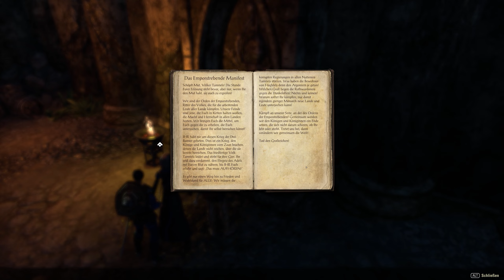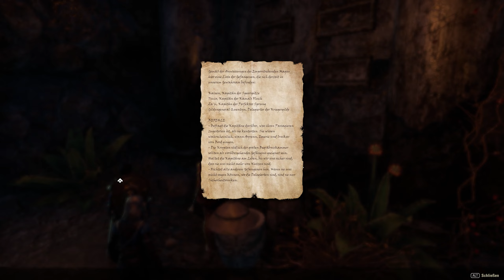Let's Play TESO / High Isle #916 Abhain-Krypta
Anscheinend schien der Orden der Emporstrebenden hinter den verunglückten Schiffen zu stecken. Nur stellte sich die Frage, woher der Orden von der wertvollen Fracht von Fürstin Arabelle wusste?
Anscheinend gab es ein oder drei Verräter unter ihnen, doch was hatte der Orden nur vor?